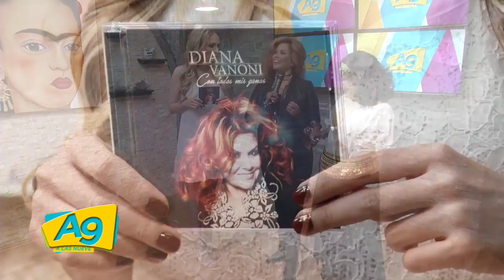EN A LAS 9 DIANA VANONI